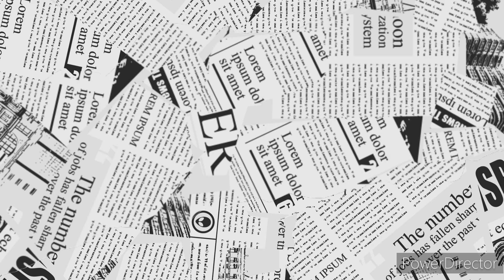Cooking without fire | Nachos recipe | Easy and Instant | Rajani Kalkoti